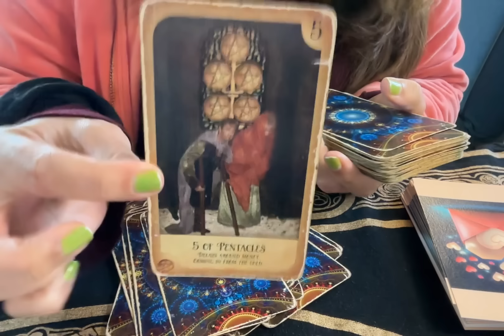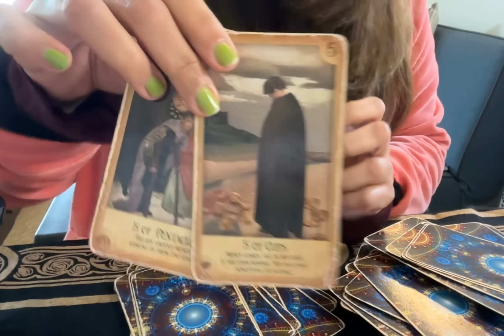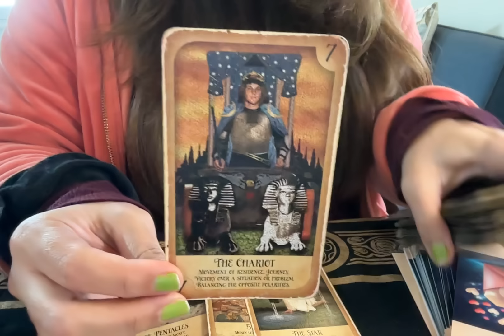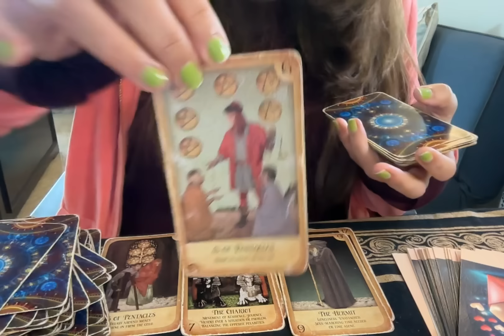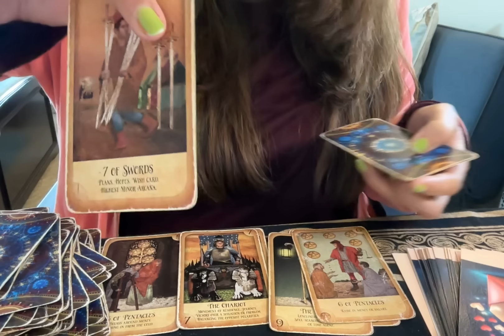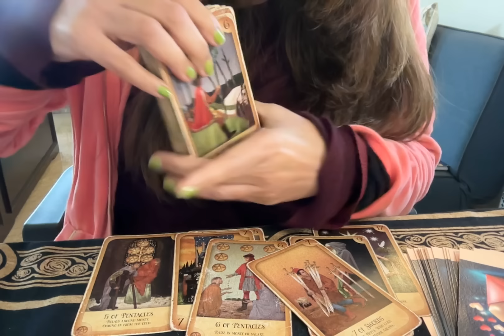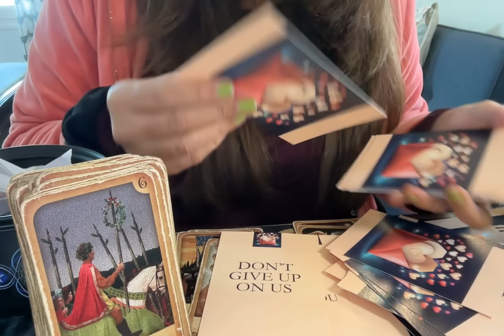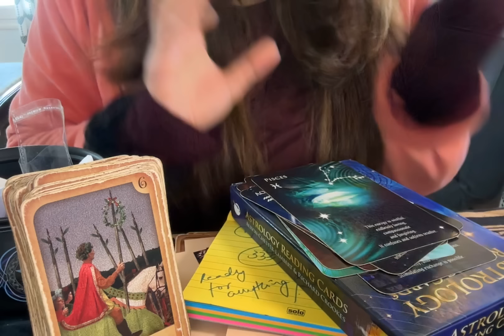Your 'i don't care' is pulling them back to u. Driving them crazy. They're worried they'll lose u💕